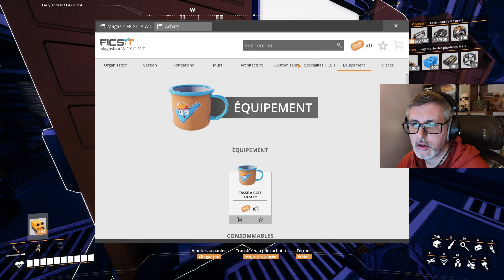100H Après l'ouverture du serveur sur Satisfactory !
Mes réseaux